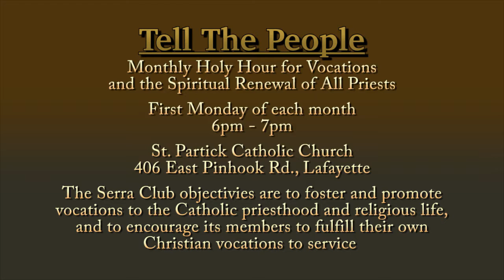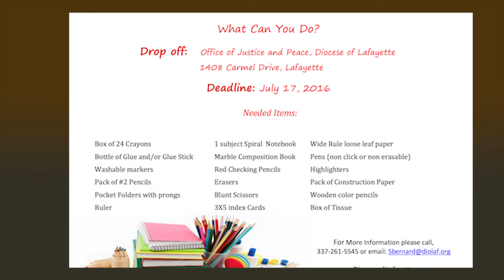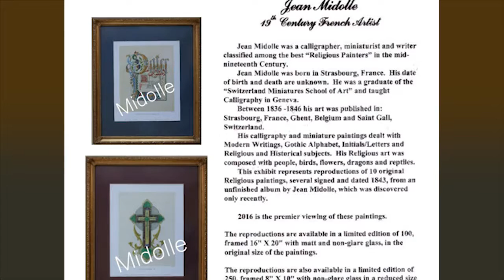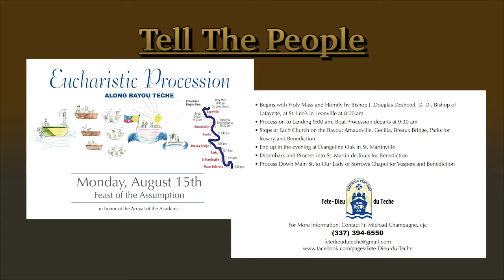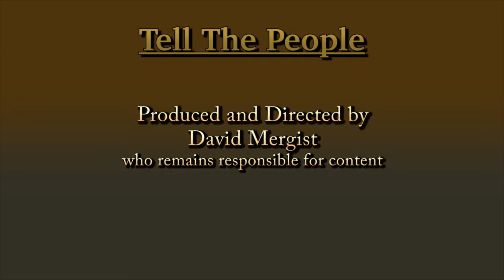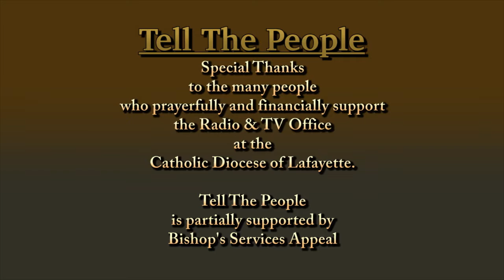7-3-16 TTP web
7-3-16 Tell The People, Catholic News and Information for South Central Louisiana.
Welcome !  to Tell The People
A program about our Catholic Faith with
News and information in and around the
Catholic Diocese of Lafayette.
In today’s show
Fr. Kevin Bordelon interviews
newly ordained priest Fr. Michael Richard.
In the segment What It Means To Be Catholic
Fr Clinton Sensat continues our Year of Mercy series, his talks are about: “Indulgences”.
And Bp Douglas Deshotel is here to be with you in our last segment.
But first Catholic News on this July 3rd weekend.